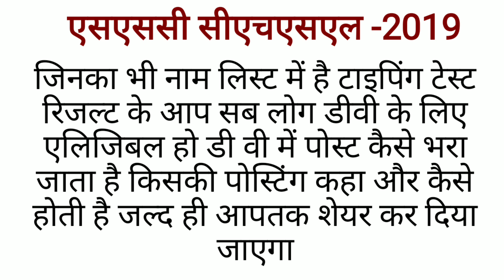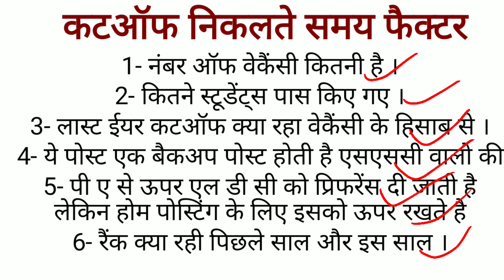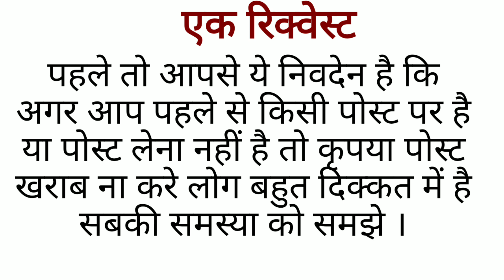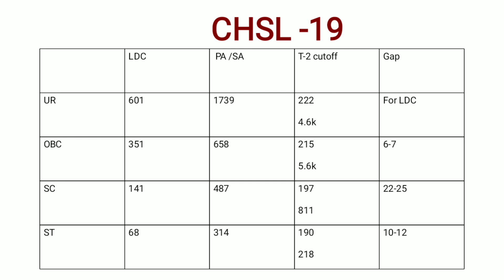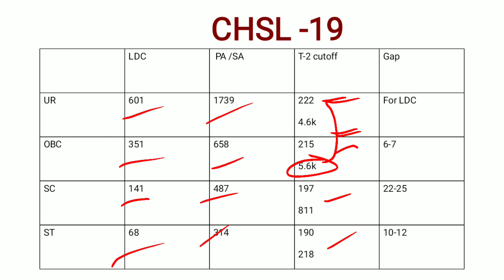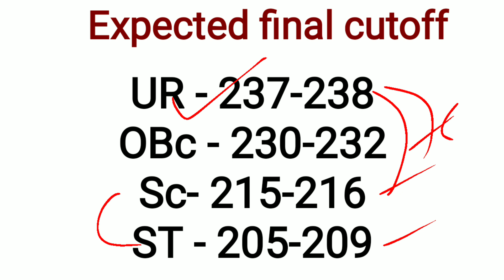SSC CHSL-19 Expected final Cutoff l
पोस्ट प्रेफरेंस में अगर बहुत समस्या हो तो पेड सर्विस लेने के लिए टेलीग्राम पर पर्सनल मैसेज करे लिंक ऊपर है ।